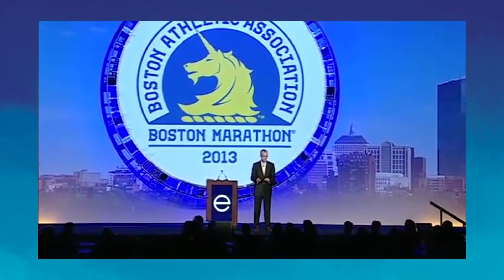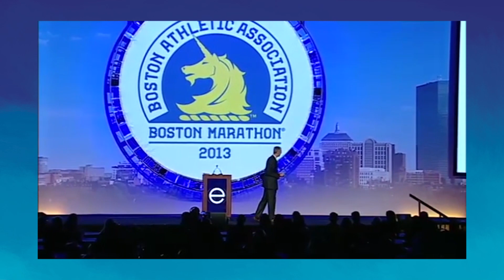Crisis Reveals Character | Thomas Grilk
Tom Grilk served as Executive Director and then the President & Chief Executive Officer of the Boston Athletic Association | Boston Marathon (the B.A.A.) during the deadly bombing attacks at the Boston Marathon finish line in 2013.